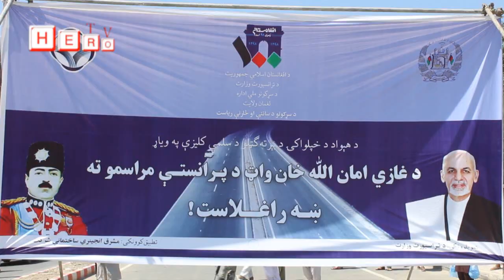په لغمان کې د ۲۵۵ ميليونه افغانېو په ارزښت د مهترلام حلقوي سړک رسماً ګټې اخيستنې ته وسپارل شوو.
د خپلواکۍ د سلمې کاليزې په وياړ په لغمان ولايت کې د ۲۵۵ ميليونه افغانېو په ارزښت د مهترلام حلقوي سړک ( غازي اامان الله خان واټ ) نن رسماً ګټې اخيستنې ته وسپارل شوو.

په همدې موخه نن چهار شنبه د زمري پر ۳۰ نېټه له غرمې وړاندې ځانګړي مراسم نيول شوي وو، چې پر مهال يې لغمان والي ښاغلي محمد اصف ننګ سربېره، د ټرانسپورټ وزارت تخنيکي مرستيال حامد حليمي ورسره راغلي پلاوي، ولايتي شورا رئيس عتيق الله عبدالرحیمزی، د سړکونو د ساتنې رئيس نصرت اغا سنګرخېل، دفتر رئيس فريد احمد مارزک، اطلاعات او فرهنګ رئيس فيضان الله پټان او يو شمېر نورو ګډونوال وو.

د ټرانسپورټ وزارت تخنيکي مرستيال حامد حلیمي د معلوماتو له مخې د مهترلام حلقوي سړک چې له جوړیدو وروسته د ولایتي ادارې له لوري د غازي امان الله خان واټ په نوم نومول شوی، ۳ اعشاريه ۵ کليو مټره اوږدوالی او ۲۴ متره عرض، ۳۲ پلچکونه، ۳۲۰ متره کانال لري د ۲۵۵ ميليونه افغانېو په ارزښت يې چارې د دوه کلونو په موده کې بشپړې شوې او نن رسماً ګټې اخيستنې ته وسپارل شوو.

نوموړي زياته کړه د يادې پروژې چارې د MECC شرکت لخوا د ښه کيفیت او کميت په پام کې نيولو سره پر مخ وړل شوي او په بشپړېدو سره يې په مستقيم ډول د ګڼو کليو زراعت او پيداوارو ته ګټه رسيږي او په غيرې مستقيم ډول د سيمې دوه لکه اوسېدوونکي له ګڼو اسانتياوو څخه برخمن شول.

نوموړي د ولسونو څخه غوښتنه وکړه، چې د غازي امان الله خان واټ په ساتلو کې خپل مسووليت په سم ډول ترسره کړي.

په ورته مهال لغمان والي ښاغلي محمد اصف ننګ د ټرانسپورټ وزارت له تخنيکي مرستيال حامد حلیمي څخه مننه وکړه، چې د مهترلام حلقوي سړک ( غازي امان الله خان واټ) د ګټې اخيستنې په مراسمو کې یې ورسره ګډون وکړ.

نوموړي زياته کړه په پلان کې لري، چې په مرکز مهترلام کې د ګڼو نورو سړکونو د جوړېدو ترڅنګ د ۵ کيلو متره سنګ فرش سړکونو د جوړېدو چارې هم ژر پيل شي.

ښاغلی ننګ زياتوي د مرکز مهترلام او پينځه ګونو ولسواليو ترمنځ ټولې لارې وصل شوي او ټول ولسونه پرې تګ راتګ کوي.

هغه د لغمان ولسونو ته زېری ورکړ، چې د مهترلمک نه تر سرخکانو پورې د سړک د جوړېدو چارې به هم ډېر ژر پيل شي.

والي ننګ وويل، د بادپښ( نجات) ولسوالۍ په سړک باندې هم کار په چټکې سره روان دی او زياته يې کړه، چې په راتلوونکي کې به د سلطان غازي بابا په ښارګوټي کې ټول سړکونه په پاخه او اساسي ډول ورغول شي.

بلخوا د ولايتي شورا رئيس عتيق الله عبدالرحيمزي د ولسونو په استازولۍد ټرانسپورټ وزارت د تخنيکي مرستيال حامد حلیمي څخه مننه وکړه، چې د غازي امان الله خان واټ يې د لغمان مېشتو ولسونو لپاره منظور کړی او نن يې رسماً ګټې اخيستنې ته وسپاره.

نوموړي وويل، د لغمان ټول ولسونه د خپل حکومت سره همکار دي او له ټولو کړنو يې هرکلی کوي.

له بلې خوا د MECC شرکت مشر انجينر عزيزالله نيازي د لغمان ټولو ولسونو ته د دغه سړک د چارو په اړه هر اړخيزه ډاډ ورکوي، چې چارې يې په ښه کيفيت او کميت سره ترسره شوي.

په همدې حال کې د سیمي یو شمېر اوسیدونکو هم د غازي امان الله خان واټ په جوړیدو خوښي اوښوده او له ولایتي ادارې څخه یې دورته لا نورو پروژو د پیل غوښتونکي شول.